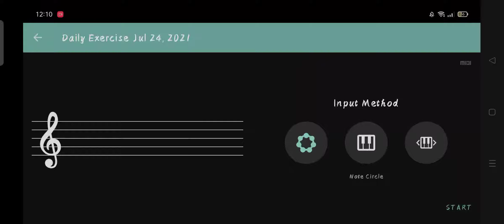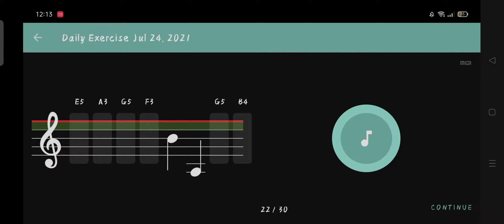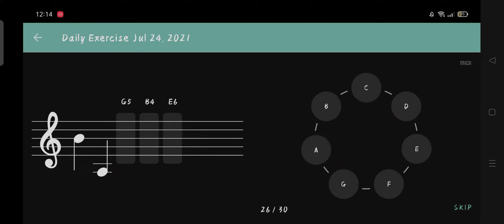Music notation tutorialDAILY EXERCISE|July 24,2021|do this everyday very helpful|my piano journey❤️🌻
Musical notation gives the same information to a musical performer: it tells her what notes to play, how fast or slow to play them, and perhaps instructions about dynamics or timbre. Both the theatrical script and the musical score are, at their core, forms of communication.

Daily exercise of music notation.
This is how i learned music notation.
I was thankful for this beautiful apps.

Hope this can help you.